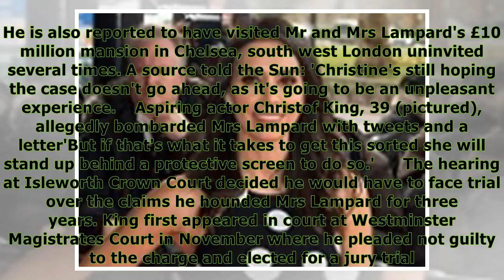Christine Lampard to face 'stalker' behind court protective screen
Christine Lampard will face her alleged stalker behind protective screen in courtChristof King, 39, accused of bombarding Loose Women presenter with tweets He denies allegations which also claim he vi...